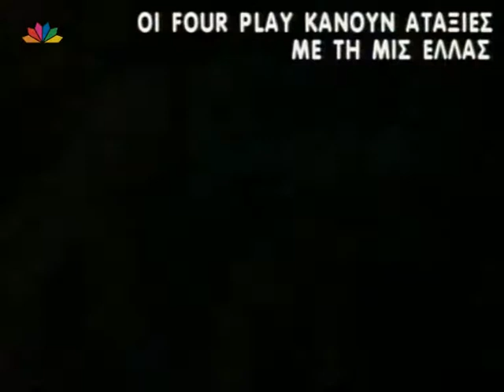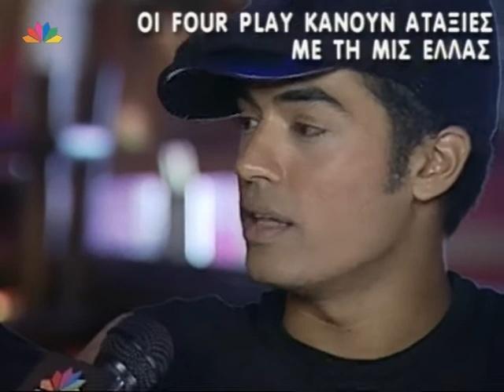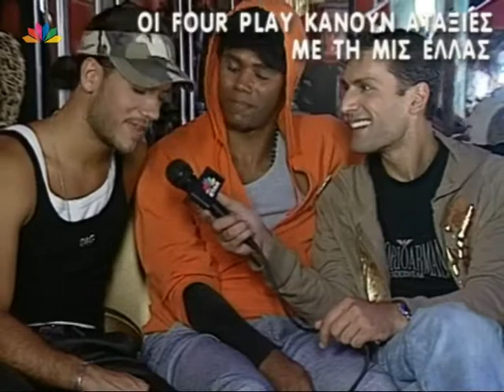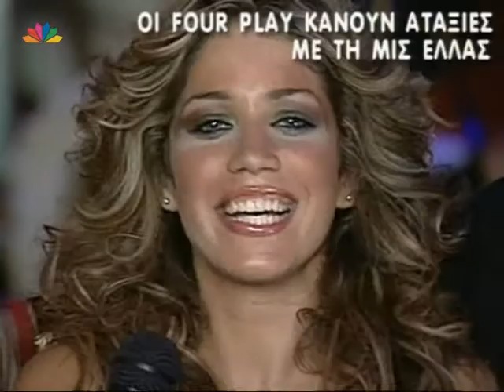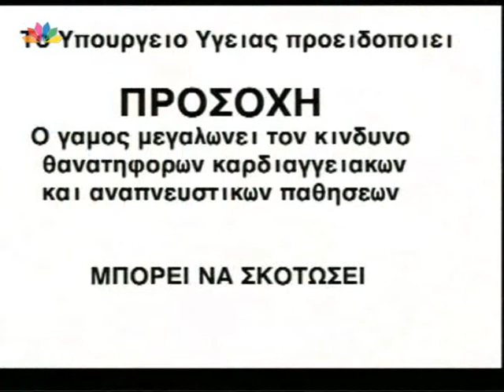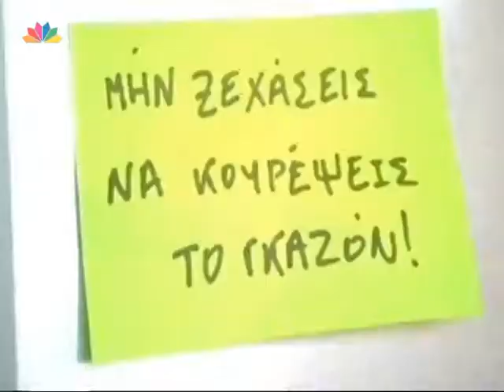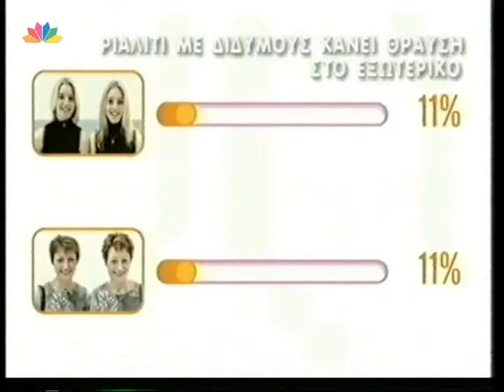Όλα Καλά 22.09.2005 - Πέτρος Ίμβριος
Όλα Καλά
Με την Αλεξάνδρα Πασχαλίδου